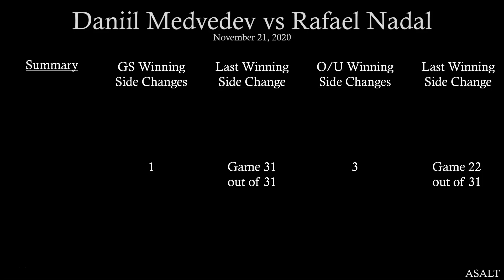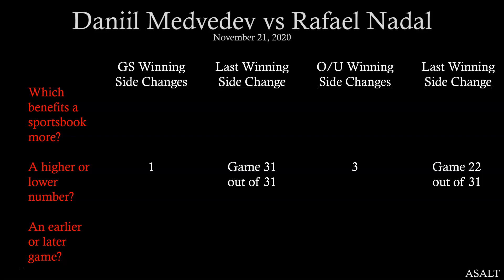ATP Betting Analysis | Daniil Medvedev vs Rafael Nadal | November 21, 2020